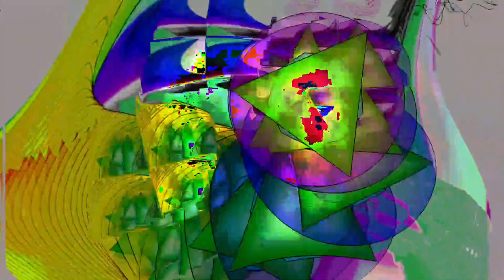[EPILEPSY WARNING] Movie 24 02 23 23h42m25s